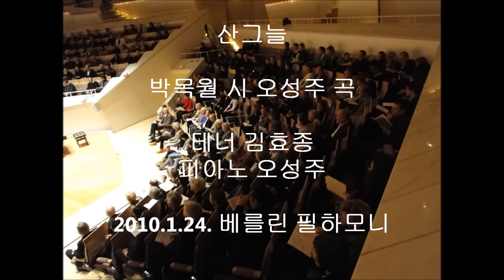산그늘 - 박목월 시/오성주 곡 Bergschatten- Seongju Oh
산그늘 - 박목월 시/오성주 곡
테너 김효종
피아노 오성주
2010년1월24일 베를린 필하모니
Bergschatten- Seongju Oh
Hyojong Kim, Tenor
Seongju Oh, Klavier
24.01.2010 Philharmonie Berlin